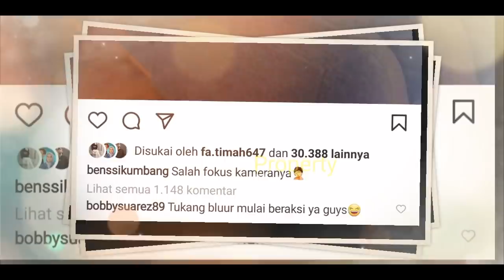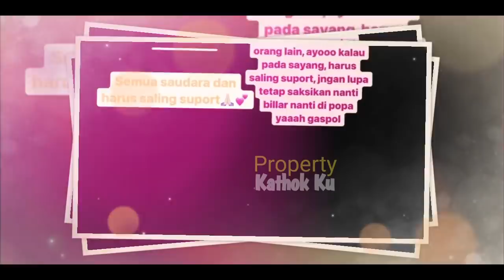Lesti SYUKUR BAHAGIA!! KONDiSi Rizky Billar MEMBAiK?? NTAR MALAM di POPA LESLAR TAMPiL Bersama??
Jangan Lupa: _
Thankz!!..